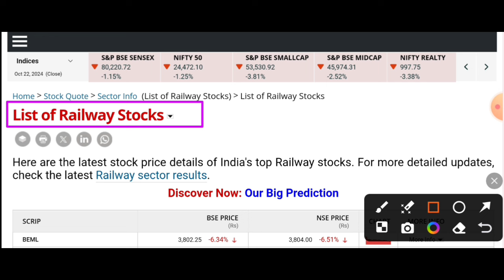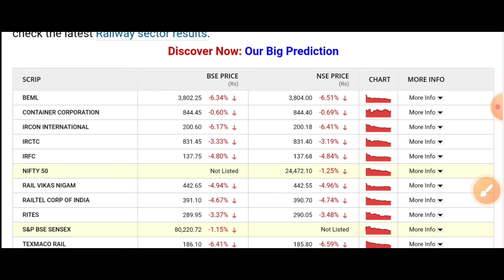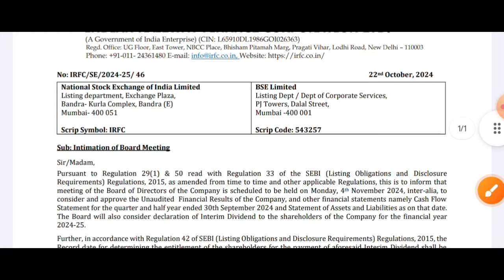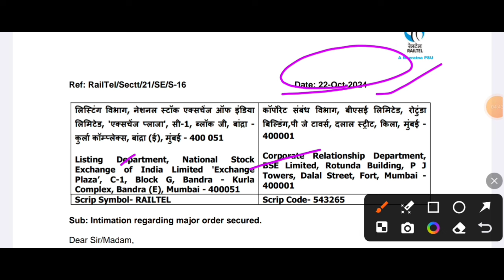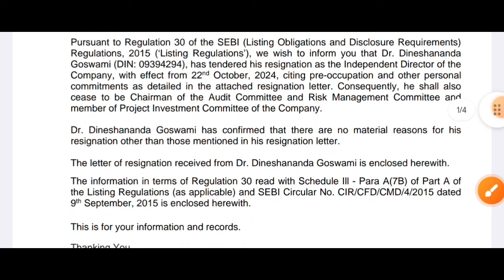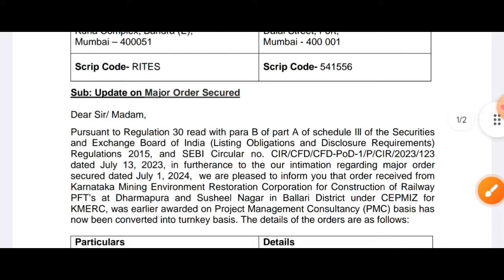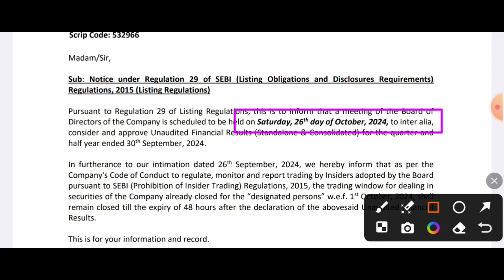RVNL Target🎯RVNL Share Latest News | IRFC Share Latest News, Ircon share latest news, Rites, Railtel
RVNL Target 🎯 RVNL Share Latest News | IRFC Share Latest News, Ircon share latest news

Railway Stocks | IRFC Share Latest News, Ircon share latest news, RVNL Share Latest News,

Railway Share Crash क्यों? IRFC Share Latest News, Ircon share latest news, RVNL Share Latest News

Ask Automotive OFS

Five Star Business Finance Block Deal